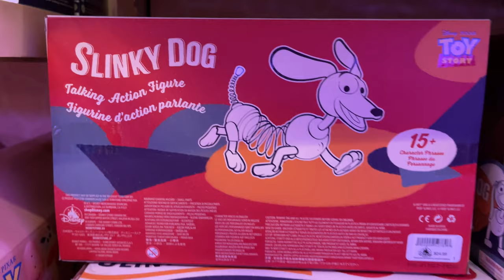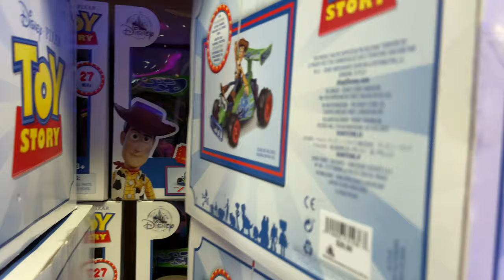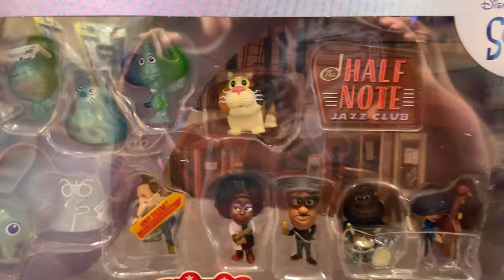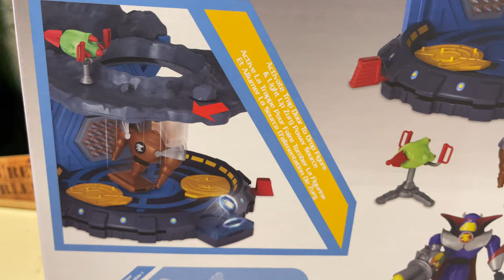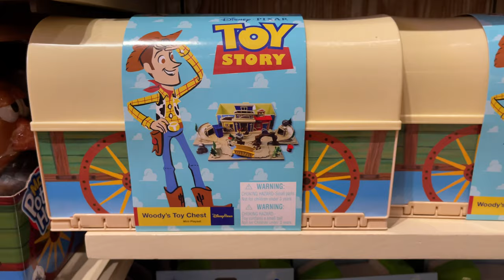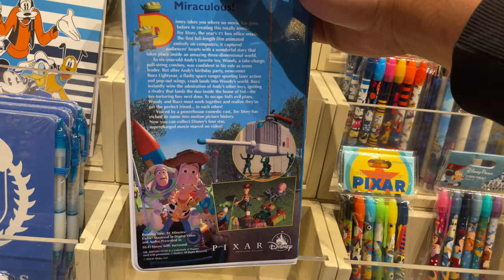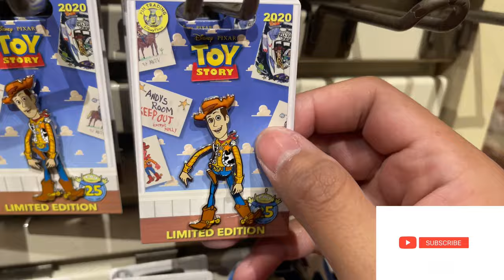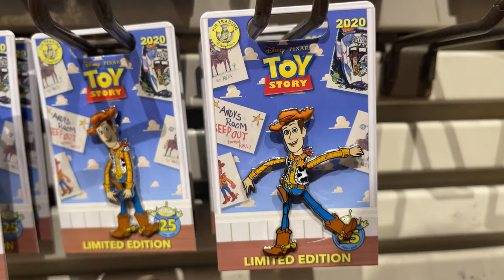Disneyland TOY STORY and SOUL Merchandise 2021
SEND TodayIGrewUP FAN MAIL TO:

Redlands, CA
92375
United States